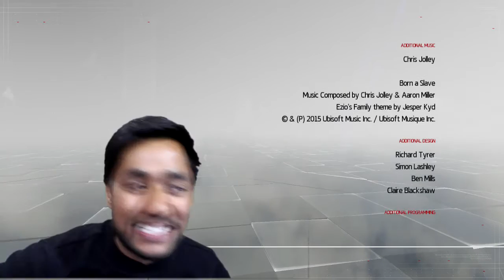Final Ending Part of Assassin Creeds Chronicles India || Part 8 || Games and Gamers Mania || Hindi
Rescuing Princess Pyara from Major William Sleeman ending of Assassin Creeds Chronicles India Part 8 Final